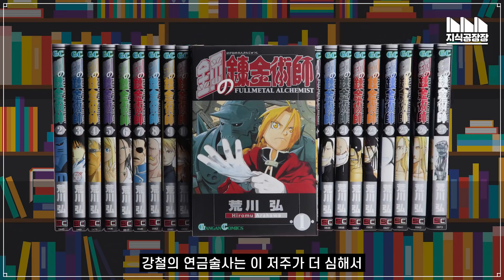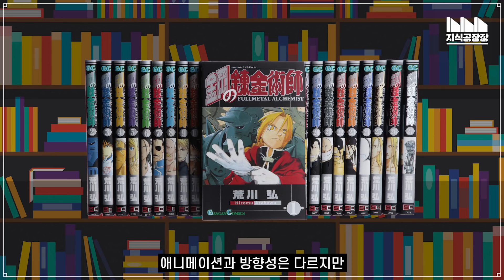《강철의 연금술사》 만화와 애니메이션, 서로를 초월하다!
드래곤볼이 40년전 만화라면 믿으시겠어요?
2021년은 무려 강철의 연금술사 20주년입니다.

*타임라인
0:00 머릿말
0:31 원작의 저주
2:28 결국 폭탄은 실무자에게
3:37 강철의 연금술사
5:02 초월하다
6:56 결국 명작은 명작

* 참고자료
강철의 연금술사 만화 (2003~2010)
강철의 연금술사 애니메이션 (2007)

* 음악
베토벤 : Symphony No5 3rd-4th

* 모든 영상의 소스, 출처는 상단 왼쪽에 있습니다

* 참고 영상의 링크는 상황에 맞춰 상단 오른쪽에 링크가 열립니다